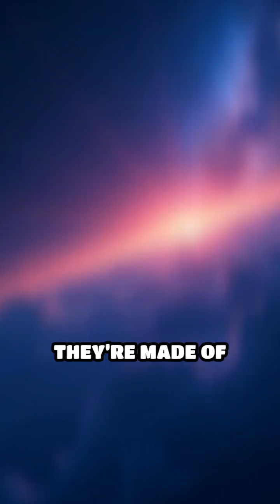The Mystique of Noctilucent Clouds Unveiled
Ever seen glowing clouds after sunset? Discover the science behind noctilucent clouds and their mesmerizing twilight display!
🔥 Welcome to MindBlowingFax — where your brain gets a daily upgrade!
🤯 Wild facts you won’t believe — all in under 90 seconds
🧠 From the weird to the "how is that even real?" — we’ve got it all